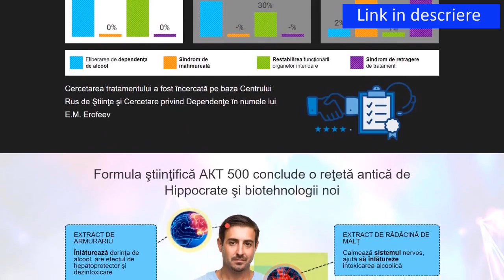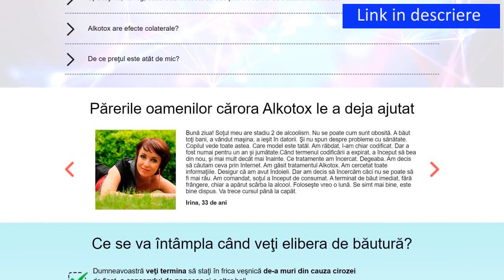Alkotox prospect Alkotox mod de administrare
Alkotox picături pentru dependența de alcool – pareri, forum, ingrediente, preț, prospect.
Alkotox picături ar putea fi soluția pe care o cauți dacă te lupți cu dep end ența de alcool.
Prin administrarea în timp ce vă luptați cu alcoolul a picăturilor, producătorul sugerează că ai putea beneficia de cele mai recente produse împotriva alcoolismului, ce ar trebui să ajute corpul să treacă de perioada dificilă fără a provoca stări de rău sau depresie. Conform producătorului, produsul sub forma picăturilor ar acționa într-un timp relativ scurt și ar putea avea, acțiuni benefice în organism și ar trebui să ameliora activitatea creierului.
Consumul de alcool este benefic atâta timp cât nu se depășesc pragurile de sănătate. Când alcoolul este o necesitate în fiecare zi, atunci efectul negativ se poate manifesta asupra organelor interne, sistemul nervos se poate deteriora și alcoolul poate crea dependență. Alkotox ar fi un produs sub formă de picături, ce ar încerca să lupte împotriva dependenței de alcool, ar trebui să ajute la revitalizarea organismului, gradul afecțiunii, modul de regenerare a organelor cu ingrediente active.
Dacă și tu vrei să treci peste nevoia de a consuma alcool și să ajuți la regenerarea sistemului nervos, citește articolul în întregime. Vei afla ce este Alkotox și cum acționeză el, precum și recenzii curente ale utilizatorilor din 2022, care povestesc despre produs și efectele posibile lui asupra organismului.
Prospect – ingrediente, compoziţie, efecte benefice, contraindicații.
Alkotox ar încerca să aducă o serie de efecte benefice pentru sănătatea dvs. Rezultatele prezentate pe site ul oficial al producatorului și în prospect, nu vorbesc despre efecte secundare sau contraindicații. Dimpotrivă, conform producătorului, Alkotox ingrediente sunt ingrediente active ce ar trebui să aibă un efect de restaurare al organismului. Dacă vrei să știi exact pentru ce este produsul, cum să o ia și cum funcționează, recomandăm cu tărie consultarea instrucțiunilor producătorului. alkotox prospect, alkotox mod de administrare.
Iată ce ne sugerează producătorul că se află în compoziție:
Extract de cimbru – componentă ce ar trebui să ajute la regenerarea celulelor hepatice și la eliminarea toxinelor din corpul afectat; Rădăcină de lemn dulce – element ce, conform producătorului, ar normaliza activitatea tractului digestiv și ar întări imunitatea generala a corpului; Extract de armurariu – ingredient ce ar putea diminua nevoia de consum de alcool și ar ajuta la relaxarea sistemului nervos; Extract de mentă – o componentă care, din datele de pe site, ar putea reduce efectul alcoolismului și ar ajuta la curățarea organelor; Rădăcină de kudzu – ce se pare că ar contribui la bunăstarea stării psihice și la rezistența împotriva alcoolismului;
Conform informațiilor din prospect, produsul sub formă de picături are o metodă foarte clară de administrare, 1 dată pe zi, amestecat în apă. Înainte de a lua orice decizie consultați informațiile oferite de producător. Rezultatele prezentate pe site diferă de la o persoană la alta în funcție de factori precum răspunsul organismului, gradul afecțiunii și starea psihică.
De aceea, este important să respectați metoda de administrare.
Dacă vreți să aflați ce beneficii v-ar putea aduce produsul, cum să o ia și cum funcționează, consultați cu încredere Alkotox prospect. Acolo vei afla care sunt Alkotox ingrediente și cum acționeză pentru corpul tău.
0:22
0:45
0:59.